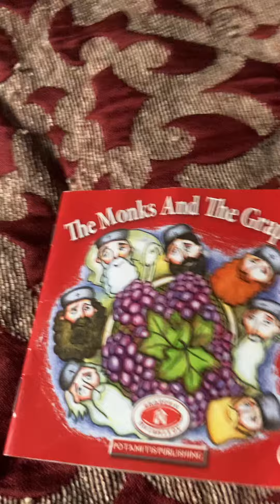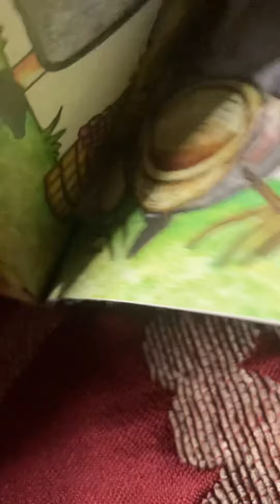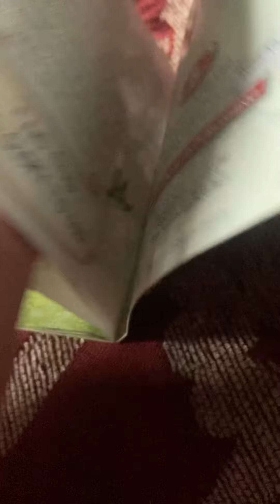Book: The Monks And The Grapes 🍇